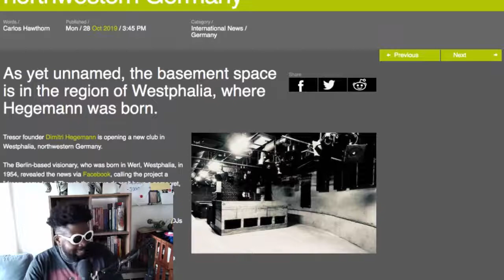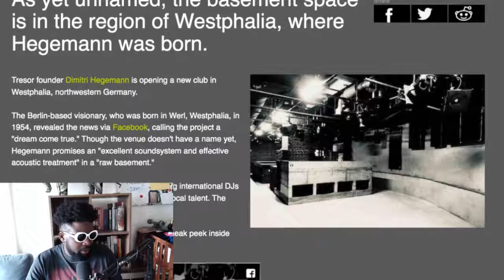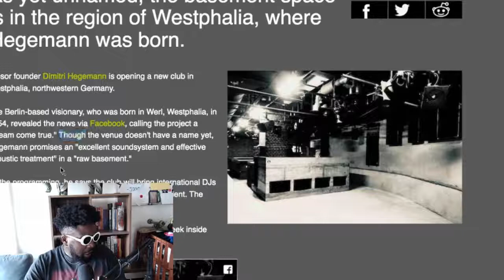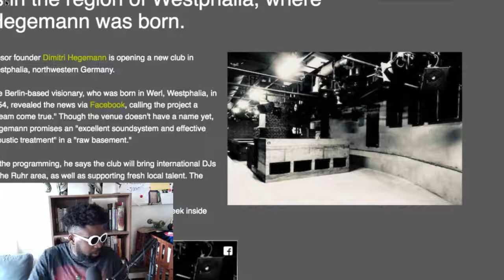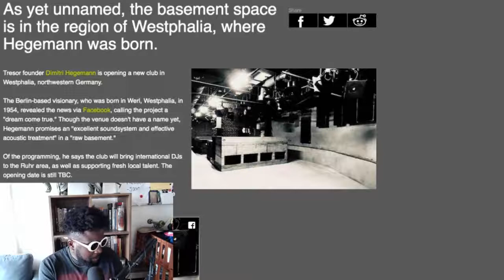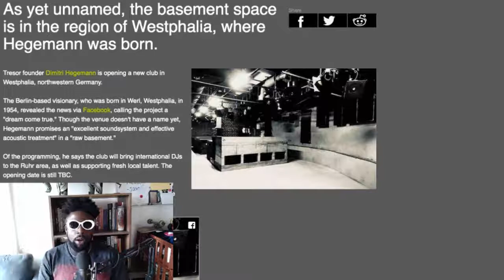Tresor Founder Dimitri Hegemann Launches New Nighclub